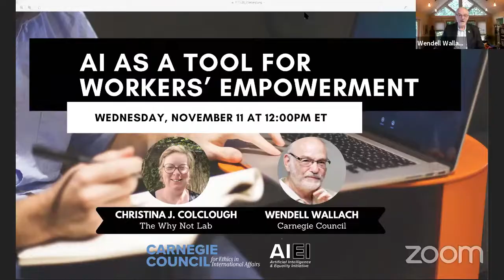AI as a Tool for Workers' Empowerment, with Christina J. Colclough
Following up on the AI & Equality Initiative's first webinar on the AI and the future of work, Carnegie-Uehiro Fellow Wendell Wallach and Dr. Christina J. Colclough, founder of The Why Not Lab, build on that discussion with a conversation about the future of the worker.

Dr. Colclough and The Why Not Lab are leading the way in advising government and industries that will be changed by AI on how to best use that technology to empower workers, and advocate for progressive strategies, approaches, and policies that do so.